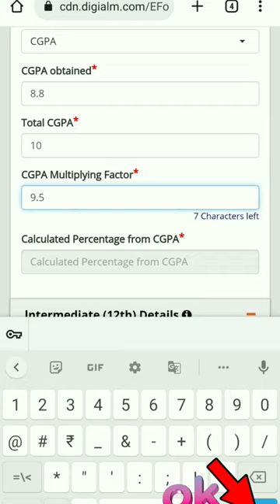CGPA multiplying factor * kaise pta kre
Hello friends, kya aapko v CRPF ki form fill up krne Mai problem aarhi hai.
Kya aapka v 10th ka marks CGPA mai hai ,to video ko pura jarur dekhe.
Is video mai CGPA se related jankari hai
• CGPA Obtained
• Total CGPA
• CGPA Multiplying factor
• Calculated Percentage from CGPA
• Convert (CBSE) CGPA into Percentage